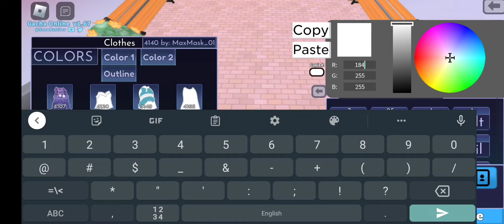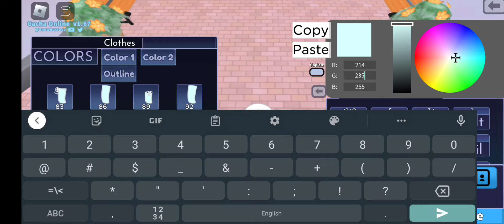• Outfit ideas (pt 2) • / Gacha Online tutorial / Roblox / (all outfits is free to use)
just a standard tutor 😇